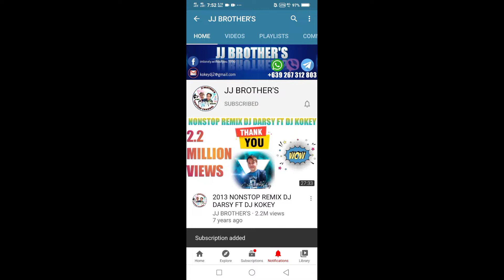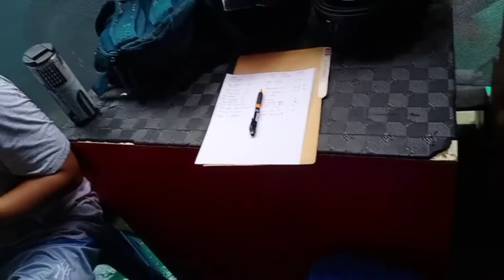BATTLE OF YOUTUBERS FIRST MEETING AT VILLAMOR BROTHERS BOXING GYM SA CEBU VISAYAS MAGSISIMULA NA!!!